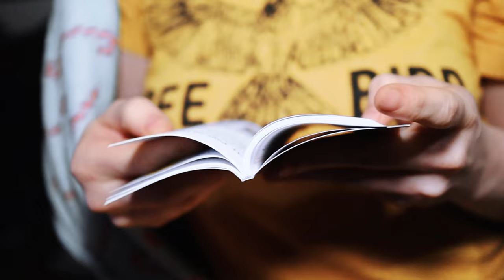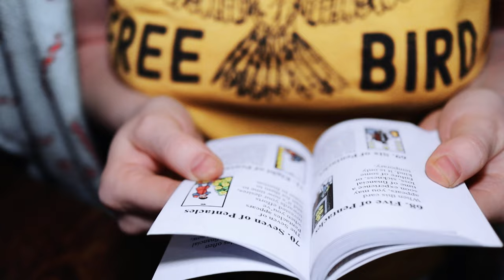Deleted scenes | Chris & Rudy (Blooper Reel) | Vlog | 4K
Follow me as I direct my first ever comedy sketch then catch the deleted scenes and a surprise tarot read that will blow your socks off

This was filmed on a canon m50 mark ii

22mm f 1.4 stm

Audio was recorded on rode video mic go